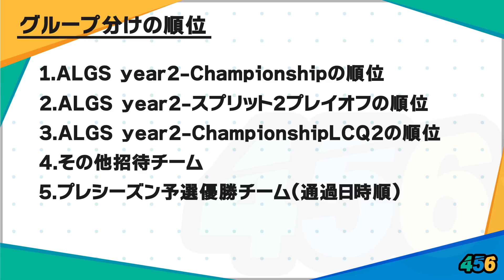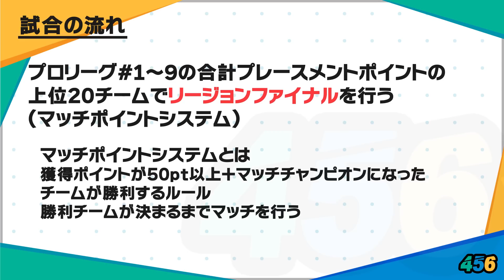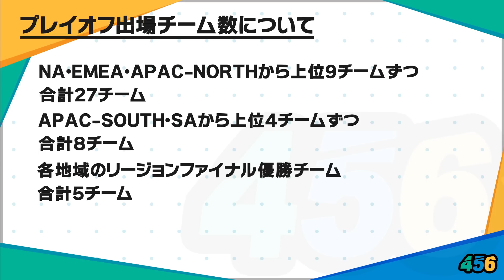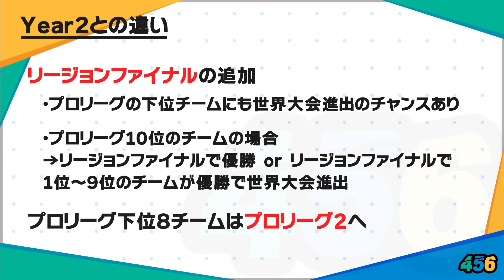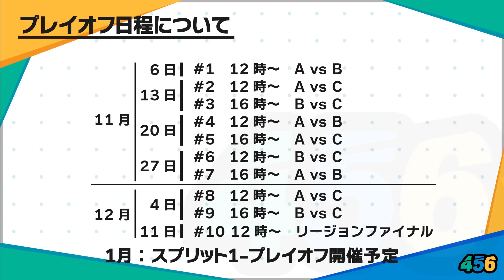【APEX】ALGS Year3 SP1プロリーグルール解説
グループ分けなど、情報の更新があればTwitterや動画のコメント欄で発信していこうと思います！

RIDDLE456　コーチ＆アナリスト

編集：肉まさ（@hiranoooenoouji）